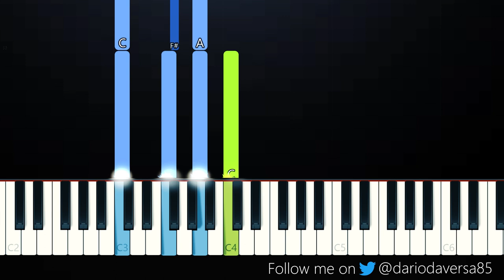Pure Imagination - Angelo Javier (Piano Tutorial)